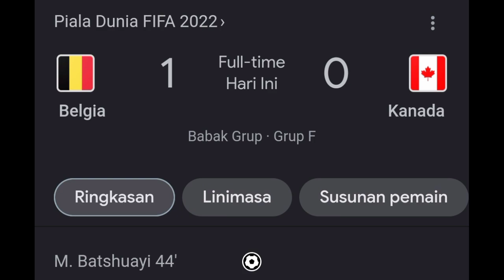Skor Akhir Belgia vs Kanada Piala Dunia 2022